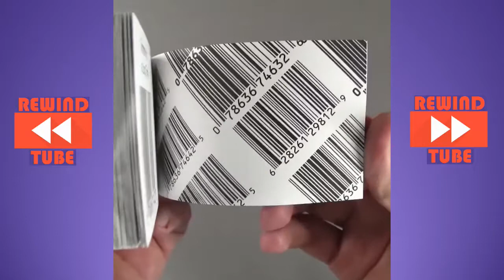Try not to get Satisfied Challenge #5 ⚡